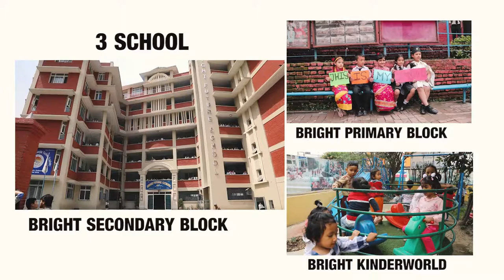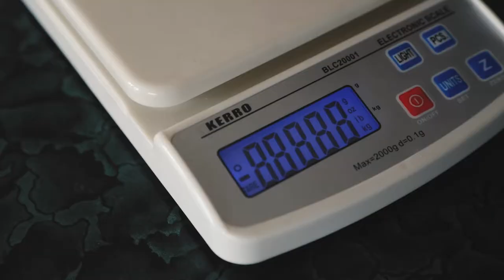Bright Future Secondary School Profile Video | Infinity Digital Agency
Bright Future Secondary School is located at the western belt of Kathmandu Valley, Naikap which was established on 2044 B.S.. Bright Future Secondary School (BFSS) germinated in the educational field with the help of academically conscious guardians, as well as effort of Social Service oriented people with the aim of excellence and strict discipline providing quality education by following modern approach, method and technique of teaching based on child psychology.
This may be their first profile video and was created by the IDA. The video looks like a one take video where the school is shown briefly. The video starts with a brief idea from the Principal, Mr. Daya Ram Thapa and then the video returns back to the Student Entering the School and how the student greets the teachers. Library, Canteen along with the Computer and Science Labs are also demonstrated in the video.